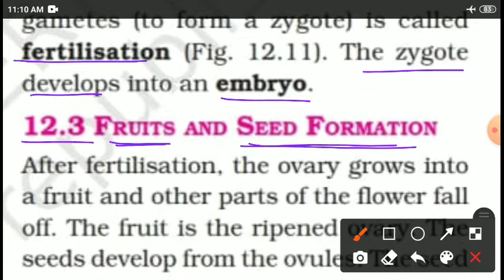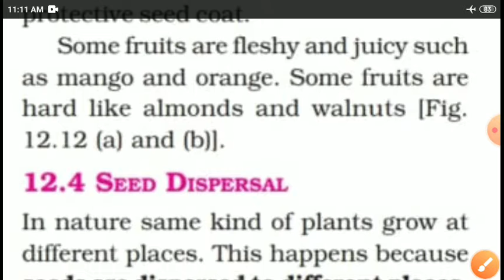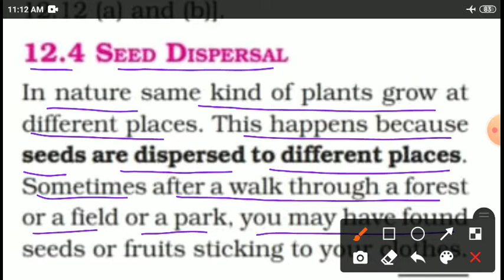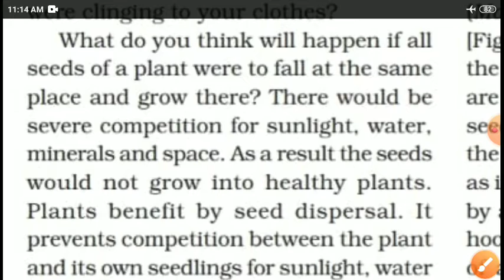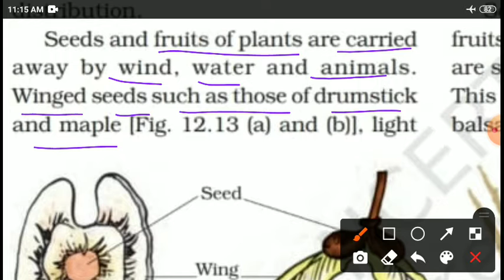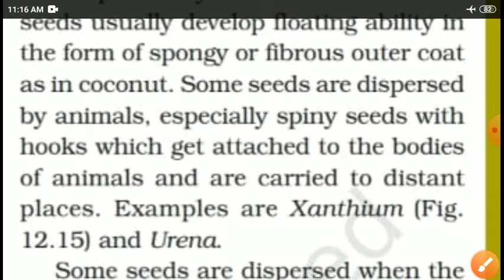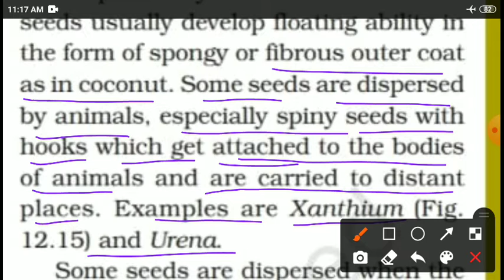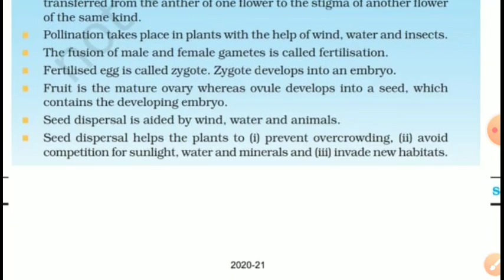Reproduction in Plants Class 7 CBSE NCERT Science Chapter 12 Part 6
Fruits and Seed formation